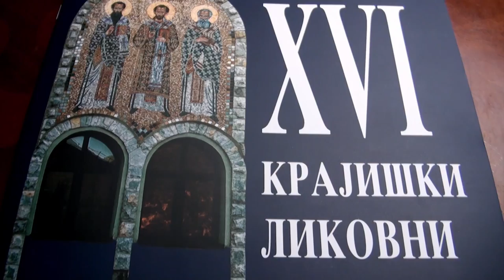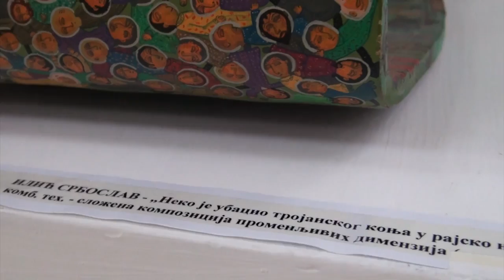16 KRAJISKI LIKOVNI SALON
U galeriji Muzeja železnica Srbije Udruženje Srba iz Hrvatske, Srpsko kulturno društvo „Zora”, Knin – Beograd, Zavičajni klub „Kninska krajina” i Udruženje Srba iz Hrvatske „Nikola Tesla” Kragujevac priredili su tradicionalnu manifestaciju 16. Krajiški likovni salon.
Više od 100 autora svoje ideje i stavove iskazali su u najraznovrsnijim materijalima i tehnikama, od onih klasičnih poput mermera, mozaika ili ulјa, grafike, sve do digitalne fotografije. I ove godine, na izložbi zajedno izlažu kako afirmisani umjetnici, neka od najpoznatijih imena srpske likovne scene, tako i mladi autori koji su rođeni znatno poslije osnivanja ovog Salona.
Nagrada salona „Boris Markoš Mingo“ za likovno stvaralaštvo mladih, ove godine je dodijelјena Teodori Balabanović za sliku „Majstor“. Ova nagrada se tradicionalno dodjelјuje u znak sjećanja na mladog umjetnika, koji je poginuo braneći Krajinu 1991. godine.